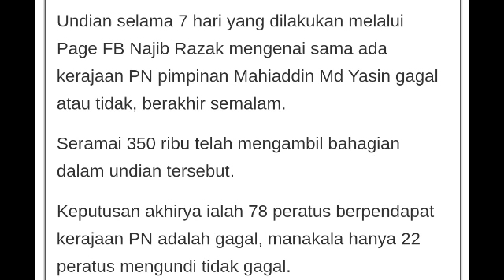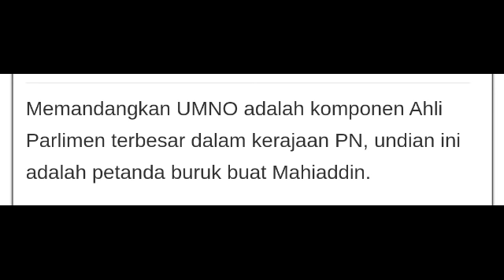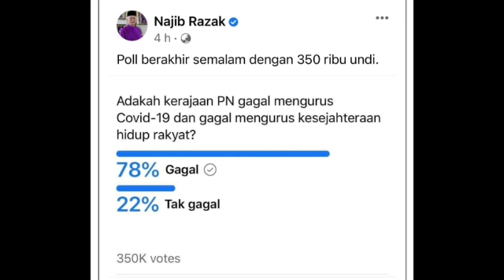KEPUTUSAN BARU DIUMUM TADI, MUHYIDDIN TUMBANG!